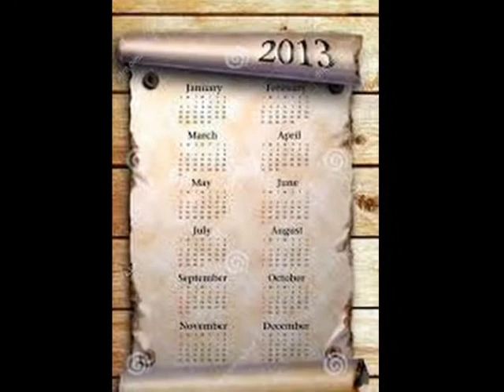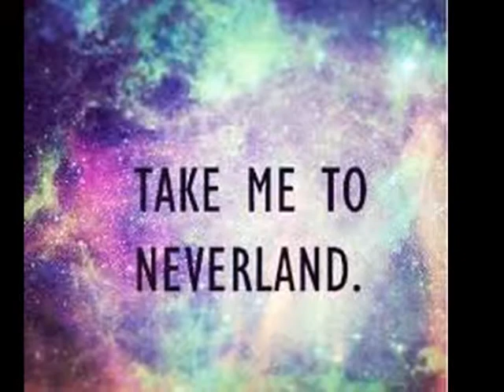LEAVE A MARK by LONNEY HALLUM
Leave A Mark by Lonney Hallum. Written, engineered, produced by Lonney Hallum.